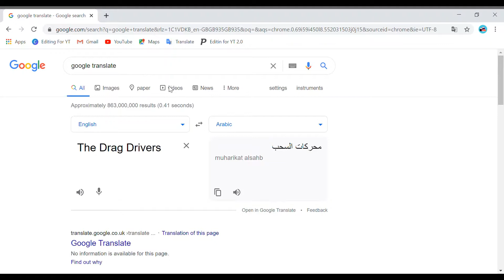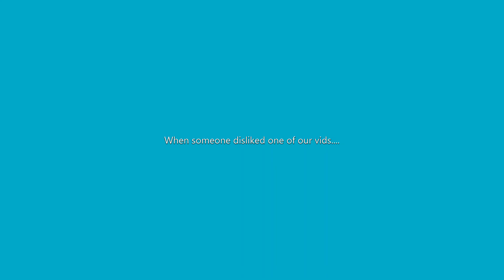The Drag Drivers in different languages Pt.2!!!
Pt.2 translation video!!! (sorry it took soooo long to upload)